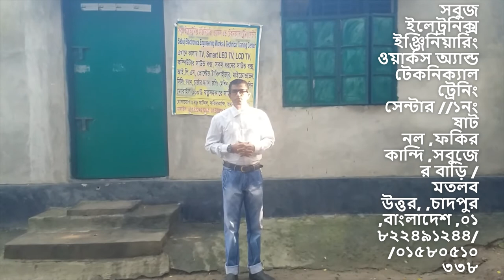সবুজ ইলেট্রনিক্স ইঞ্জিনিয়ারিং ওয়ার্কস অ্যান্ড টেকনিক্যাল ট্রেনিং সেন্টার দিছে টিভি বক্স সার্ভিসিং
Creative Commons গুণাবলী লাইসেন্স (পুনঃব্যবহারের অনুমতি দেওয়া হয়েছে)

how to led tv penal repairTV REPAIR 2022
সবুজ ইলেকট্রনিক্স ইঞ্জিনিয়ারিং ওয়ার্কস অ্যান্ড টেকনিক্যাল ট্রেনিং সেন্টার
দিছছে টিভি, বক্স ,ফ্যান ,আই পি এস,  ১মাস গেরান্টি ,০১৮২২৪৯১২৪৪,/০১৫৮০৫১০৩৩৮